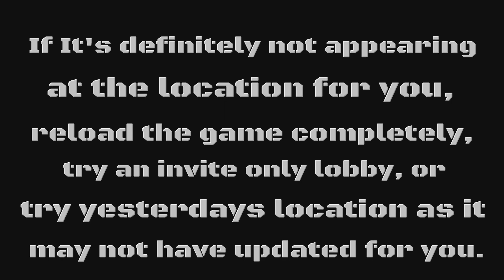GTA Gun Van Location today 12th June 2023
This shows the location today (12 June 2023)  of the Traveling Gun Van in GTA 5 Online

00:00 intro
00:11 gun van info
00:25 finding van location
00:59 weapons
01:24 GTA 5 map location

12/6
6/12